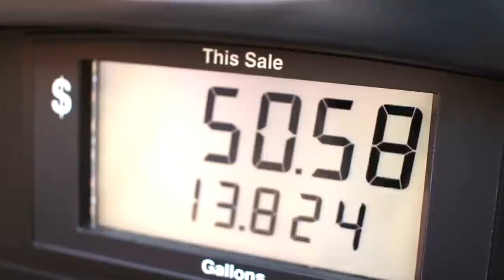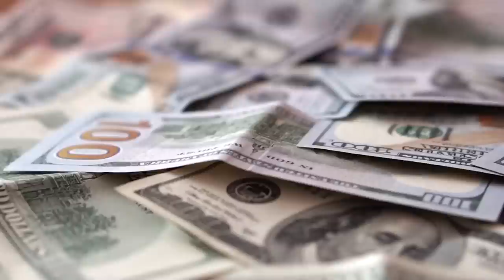Strict And Ridiculous Rules The Kardashians Make Their Assistants Follow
From keeping up with pigs and schedules, and keeping the drama and the salary low. The Kardashians give their assistants a full list of dos and don'ts to follow so they can keep up with their dramatic lives!

Be someone they can trust | 0:00
Keep up with the Kardashians' hours | 1:29
Don't add drama to the mix | 3:05
Wear a lot of hats | 4:07
Time management is crucial | 5:25
Be prepared to become an honorary member of the family | 6:29
Tackle the less glitzy tasks | 7:34
Help out with the family's pets | 8:35
Keep salary expectations to a minimum | 9:41